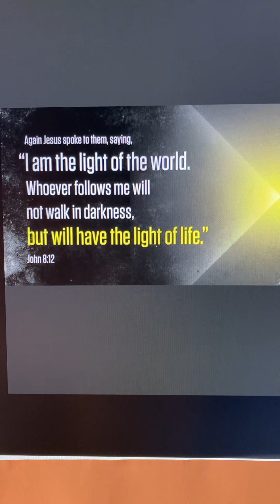John 8:12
Jesus is the only way the only truth the only life and he is also the only light.